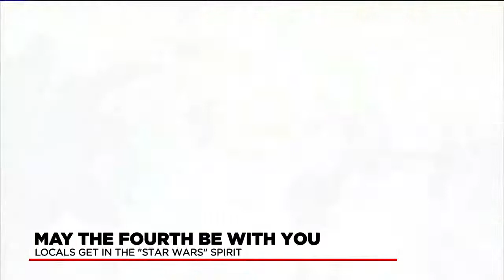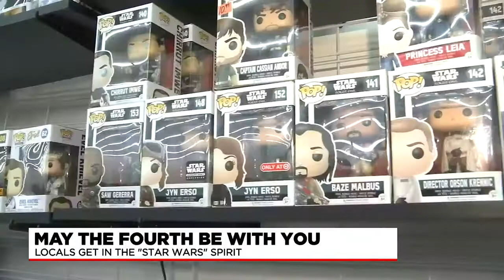MassDOT, Springfield store get in the Star Wars spirit for May the Fourth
Of course, it’s a play on the iconic Jedi blessing: “May the force be with you.”